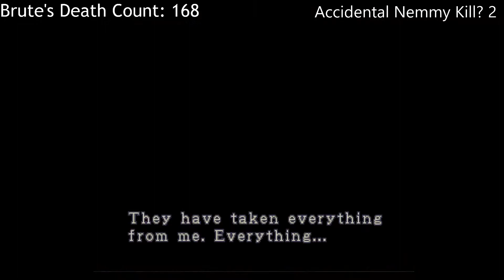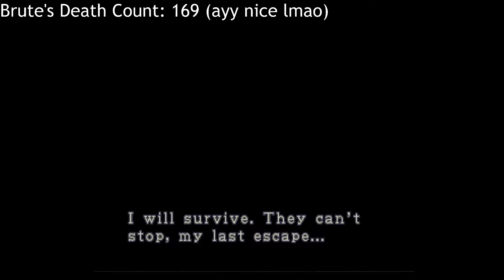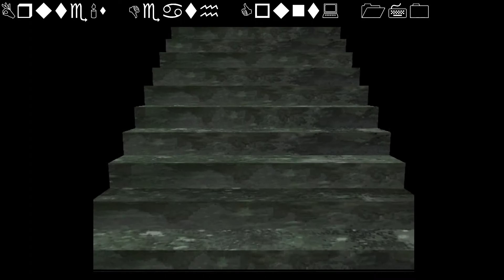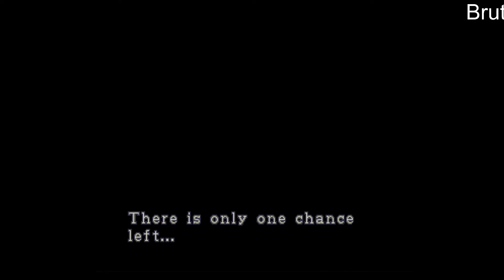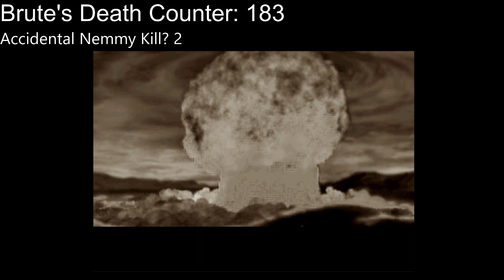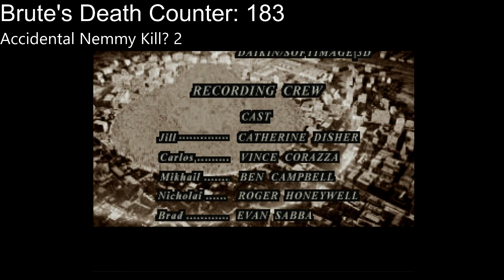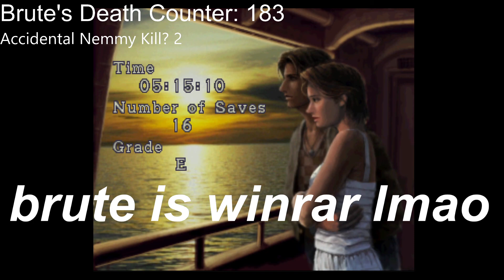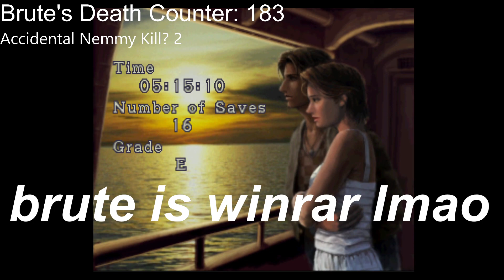Grudge Match; Brute VS Resident Evil 3 Hard Mode: 06 - Bon Voyage Fucker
Player: Brute
Guests: Anstca, Aura, Galuf, Hyper